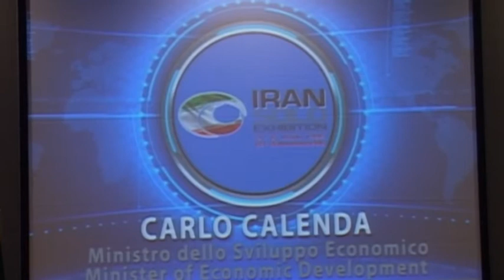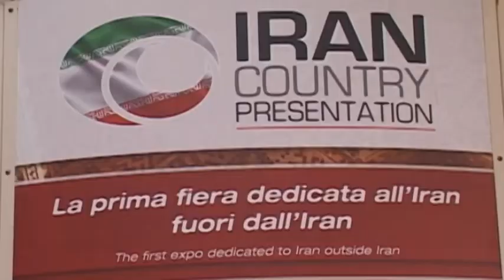افتتاح نمایشگاه اختصاصی توسعه تجارت ایران در ایتالیا